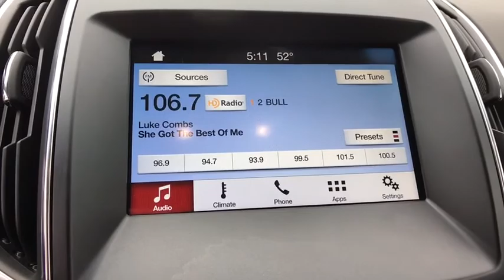2018 Ford Edge Centennial CO, Littleton CO, Fort Collins CO, Greeley CO, Cheyenne WY 8889DP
2018 Ford Edge

O'Meara Ford
400 W. 104th Ave.

You won't find a better SUV than this super Ford. Climb into this trustworthy 2018 Ford Edge Titanium, and when you roll down the street, people will definitely take notice*** Move quickly!!! New Inventory.. CARFAX 1 owner and buyback guarantee... This amazing Edge, with its grippy AWD, will handle anything mother nature decides to throw at you.. One of the best things about this Titanium is something you can't see, but you'll be thankful for it every time you pull up to the pump.. Safety equipment includes: ABS, Traction control, Curtain airbags, Passenger Airbag, Stability control - With Anti-Roll...Other features include: Leather seats, Bluetooth, Power door locks, Power windows, Heated seats...